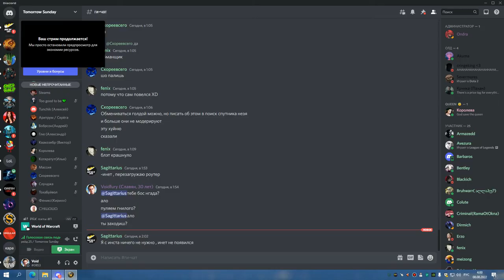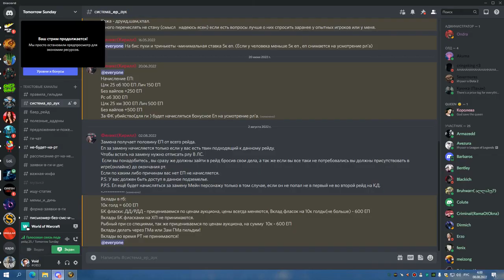2я часть ЦЛК 25об СОВА 07 08 22